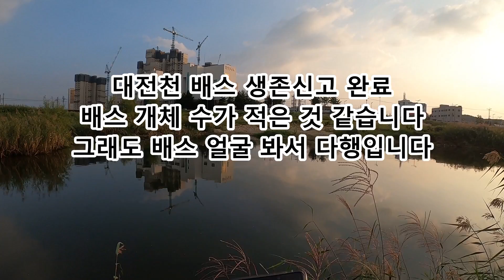대전천에 배스가?? / 도시하천 배스낚시 / bass fishing in the city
갑천 유등천 말고 대전천이라고 아시나요?
대전천 배스생존신고

잉어와 붕어 누치가 많아서 배스낚시는 힘들 것 같습니다.
그래도 대전천 근처에서 짬낚을 할 수 있다면 배스를 만날 수 있을 거같아요!